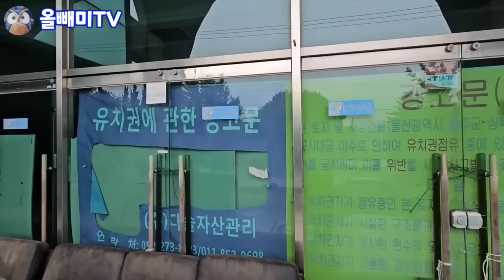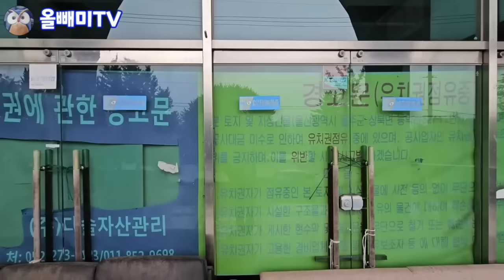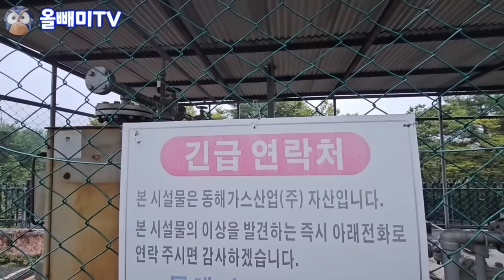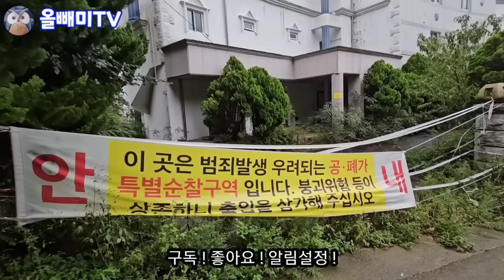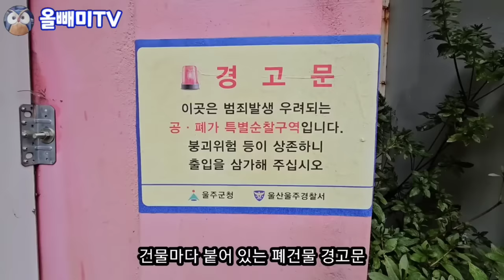[다시보기] 도랑물도 끌어쓰는 가짜 온천 ☆ 폐건물에 백골이 나왔다